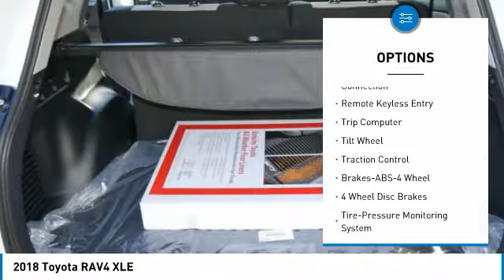2018 Toyota RAV4 Golden Valley,Minneapolis,Bloomington,MN 183381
2018 Toyota RAV4 XLE

Moonroof, Nav System, Dual Zone A/C, CD Player, FRONT & BACK CLEARANCE SONAR, ALL WEATHER LINER PACKAGE, POWER PREMIUM EXTRA VALUE PACKAGE, All Wheel Drive, Aluminum Wheels. XLE trim, SUPER WHITE exterior and ASH interior. Warranty 5 yrs/60k Miles - Drivetrain Warranty; CLICK NOW! KEY FEATURES INCLUDE: Power Tilt/Sliding Sunroof, CD Player, Dual Zone A/C VISIT US TODAY: #1 Toyota Certified Dealer in the Midwest. Rudy Luther Toyota has been selling Toyota's and other makes & models since 1977. We make price the easy part of your buying experience. We call it the Luther Fair Value Price. We focus on giving you the information you need to make a well informed decision while making sure you have the best price and experience possible. Please confirm the accuracy of the included equipment by calling us prior to purchase.